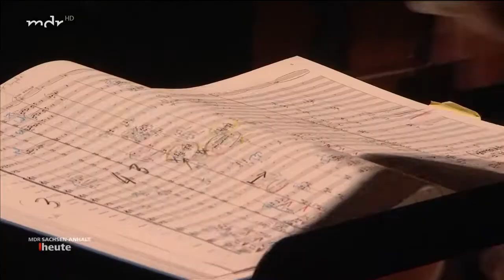Anna Skryleva ist Chefin am Theater Magdeburg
MDR September 2019